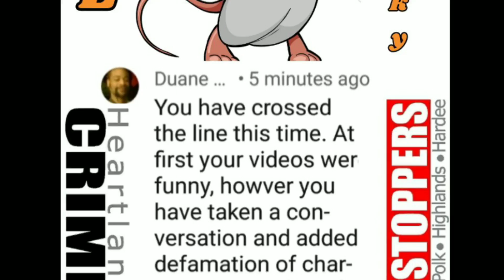Officer My Juicy Lips and Sgt. DLSpanky